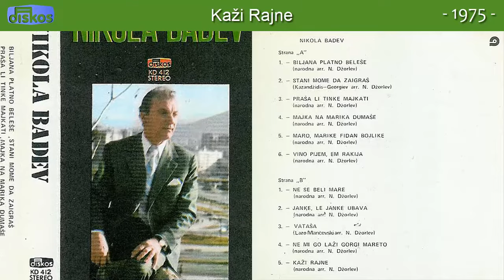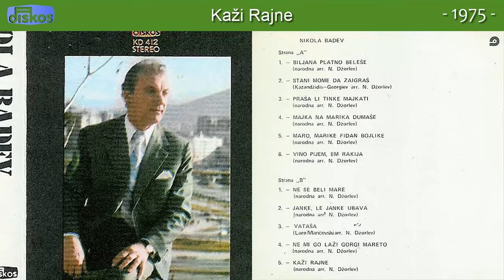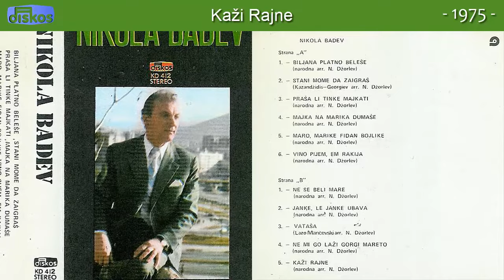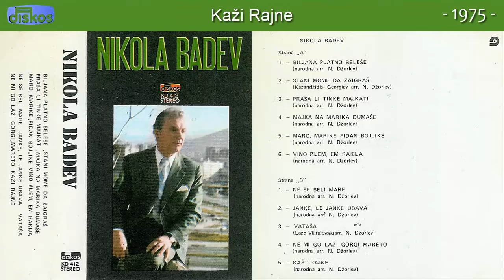Nikola Badev - Kazi Rajne - (Audio 1975)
Muzika: Narodna
Tekst: Narodna
Aranz: N. Dzorlev